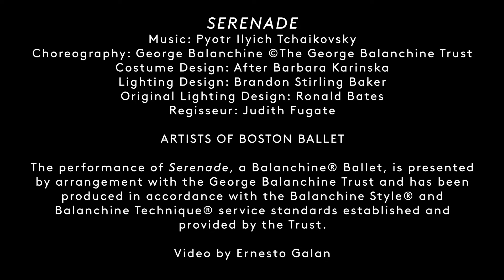ONSTAGE | George Balanchine's Serenade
Get an onstage look at George Balanchine's stunning Serenade from dress rehearsal.